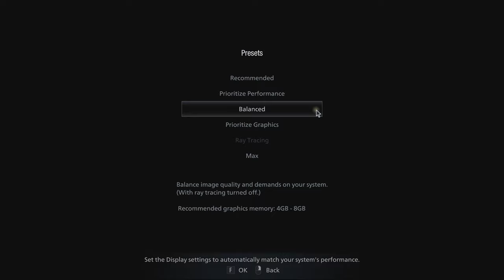🎮 NVIDIA GeForce RTX 3080 [Laptop, 95W] - Resident Evil Village gameplay benchmarks (1080p)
💻 Test Configuration:
• 2x8 GB RAM
• External Monitor

✅ LaptopMedia.com